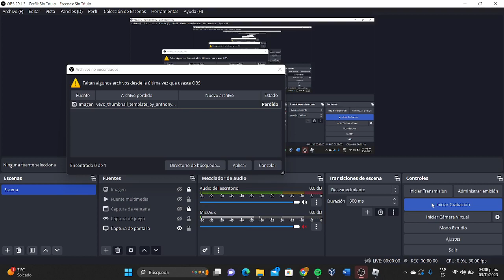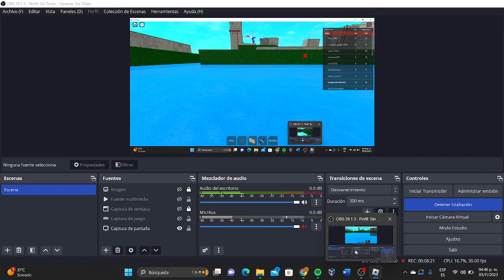Juego De Aviones - Diego Nuñez, Mario Kart Tour, Anti Pirateria - Gameplay De Roblox